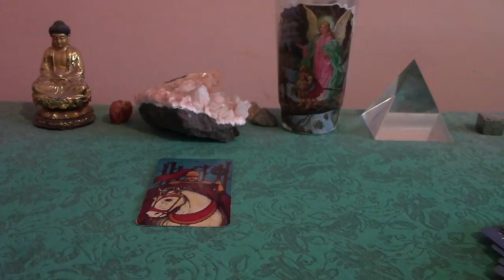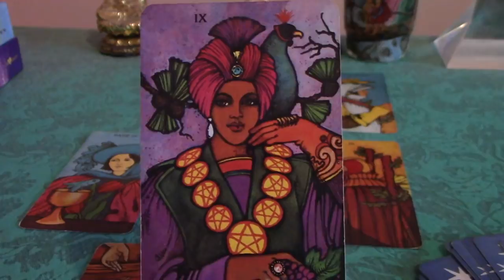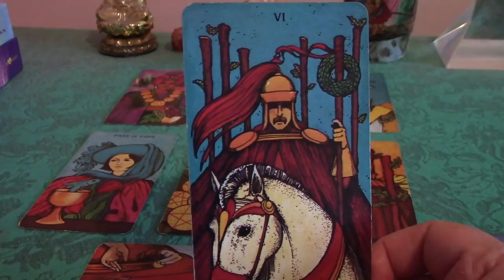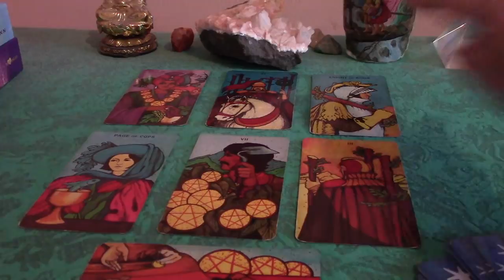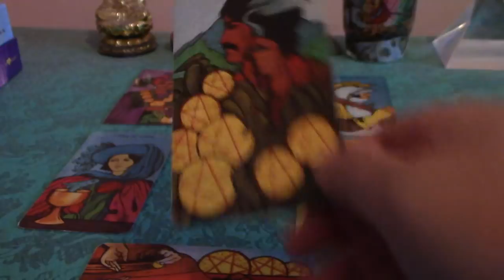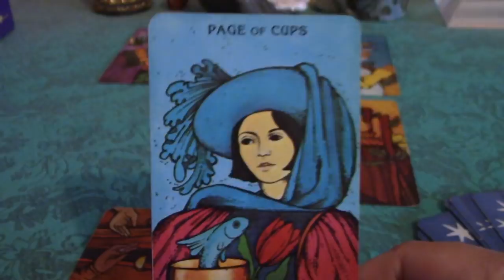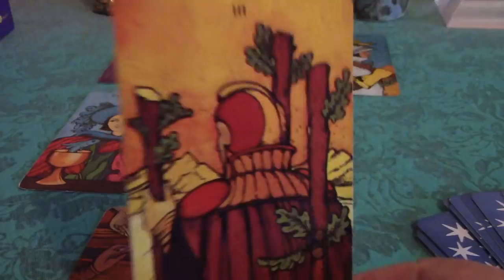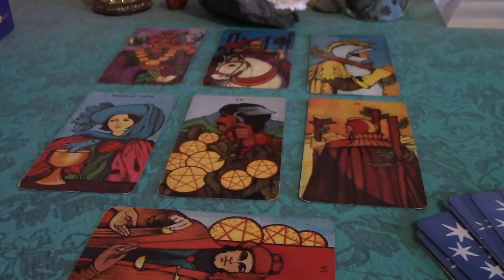Pisces January 2018 Love Tarot Reading: Passion Versus Tried-And-True